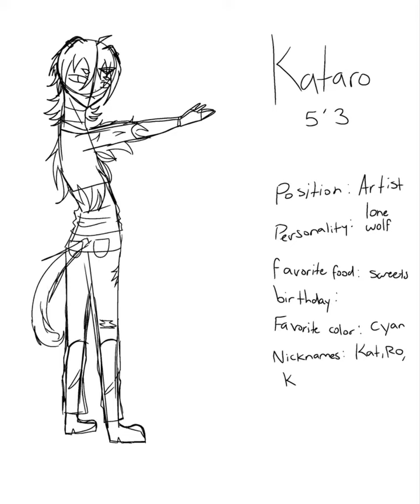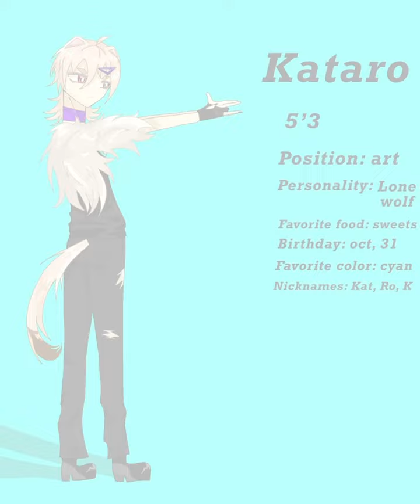Kataro's info card - Anime Drawing - Original Character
Kataro's information like, birthday, nicknames, favorite food. Just fun facts to get to know the creators a little, hope you enjoy!